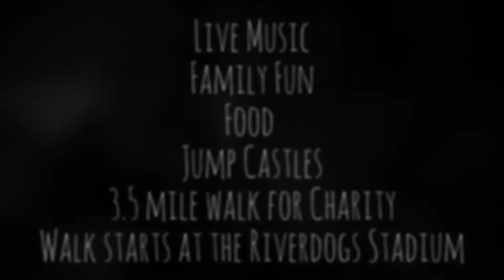Walk this Way for WaterMissions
March 12 , 2016 Bocklet Orthodontics joins efforts with Water Missions International for the 10th annual Walk for Water. and join Team Bocklet.
The Charleston Walk for Water is an exciting event that continues to grow year after year. In 2015 they broke all existing records with the highest number of walkers and dollars raised. This year they plan to do it again. Mark your calendars for the morning of March 12, 2016 and come join thousands  of others who are passionate about being the element of change. The location this year is at "The Joe" in Charleston , SC otherwise known at the Riverdogs Stadium.  It's an easy 3.5 mile walk which is the average distance women and children walk to collect dirty water in third world countries.

for more information.